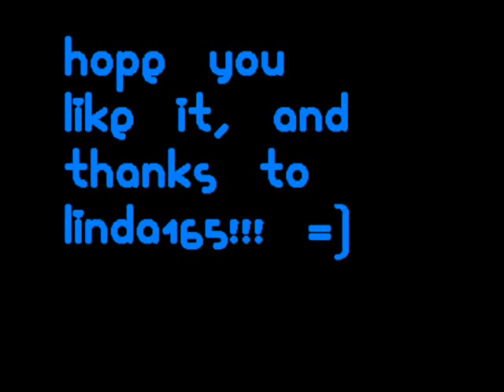#13 blue leopard nail art-thanks to linda165 :)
i re-do a linda165's nail art design, but i changed it a little!